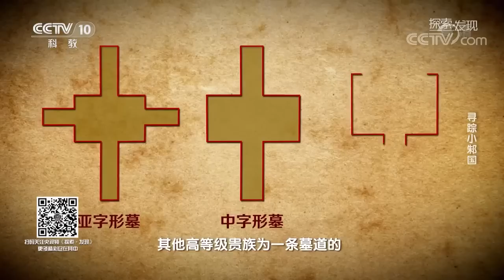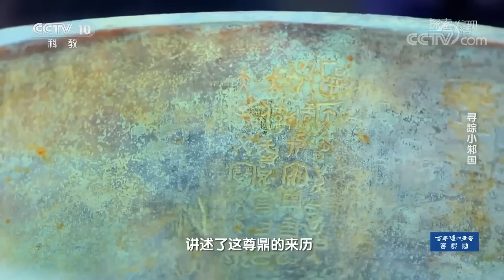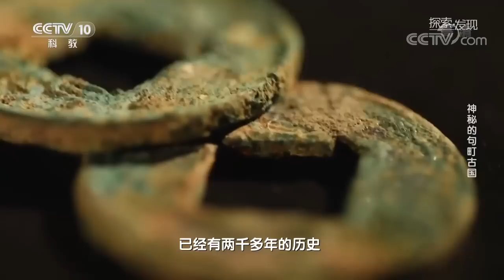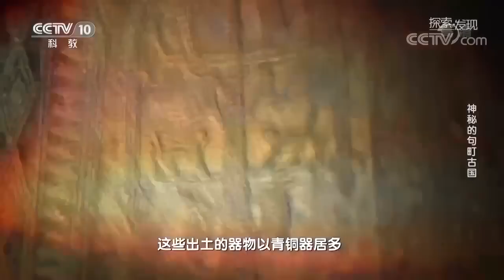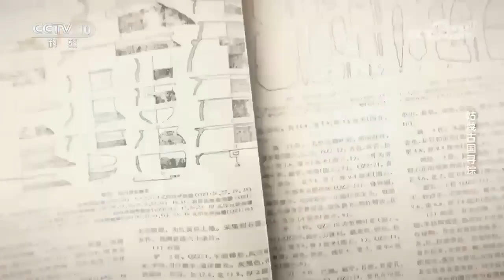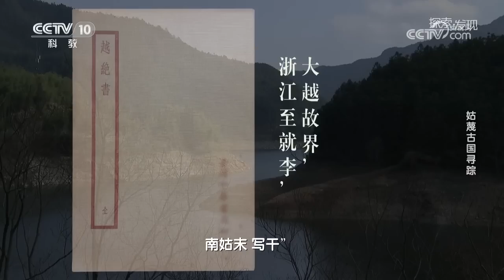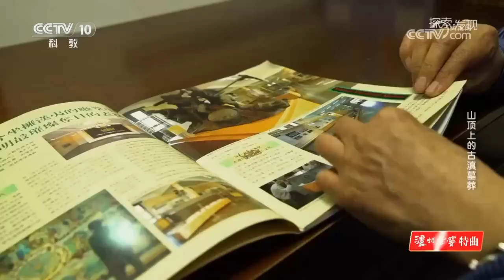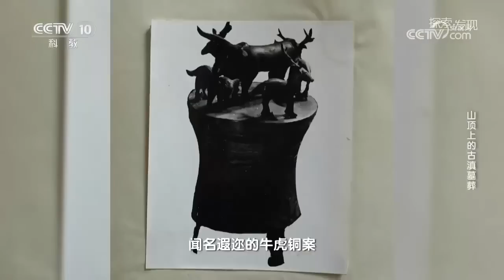史书上寥寥几笔的小国 发掘现场屡屡震惊众人！珍贵文物隐秘往事 奢华大墓揭秘众多古国疑云！——消失的古国特辑 丨 中华国宝